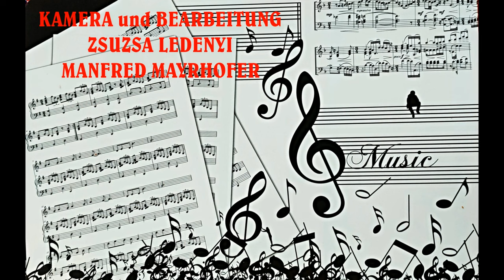"KINDERAUGEN" Laszlo SAX und Norbert SAX GESANG Schaumar 2024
"KINDERAUGEN"  Die Familie Sax und ihr Freund Árpád Wieszt unterhielten uns mit ihren schönen Liedern und Musikstücken.
Als Aufforderung an uns alle.
In Schaumar 2024.